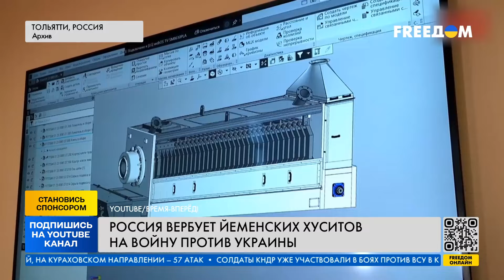💀 Кремль ГОНИТ СОТНИ ЙЕМЕНСКИХ ХУСИТОВ НА ФРОНТ! МАСШТАБЫ ВЕРБОВКИ ШОКИРУЮТ!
Россия вербует на войну йеменских хуситов на войну против Украины. В сентябре Москве удалось призвать около 200 йеменцев. Вербовка происходила обманным путем. Зачем кремлю понадобились именно эти наемники – расскажем в нашем видео!